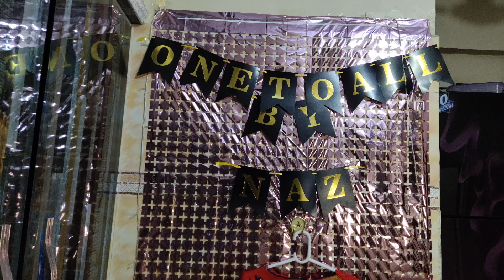Latest Partywear Dress Design|Partywear Dress Designs|Designer Dress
Asalamualikum YouTube family

In this video I m going to share Amazing partywear dress design

naz_lifestyle25